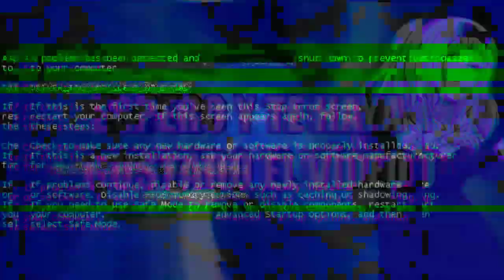F-Zero Policíaco!?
Ahora nos encontramos en otras carreras futuristas pero al parecer somo policías? Esto  no me da muy buena espina.

Esperemos ver que pasa y si podemos capturar al maleante . Por que si somos policías, eso hacemos no? atrapar a los malos?